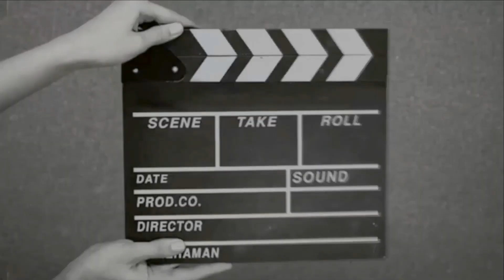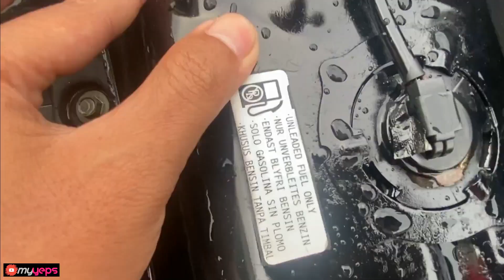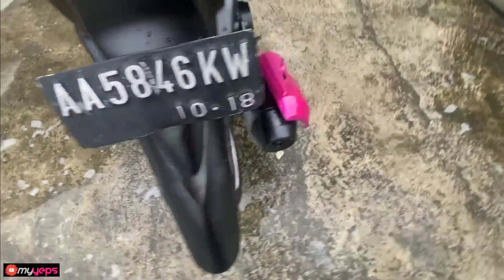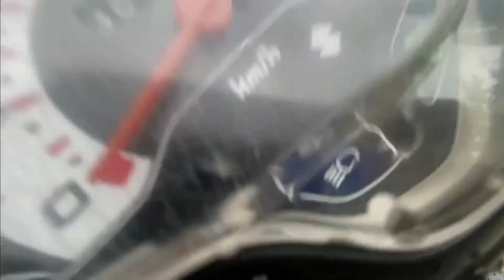Hasil Full Repaint Cat Custem Project Suzuki Nex